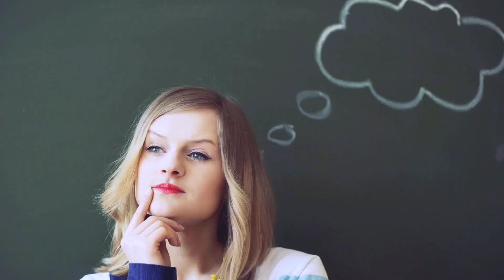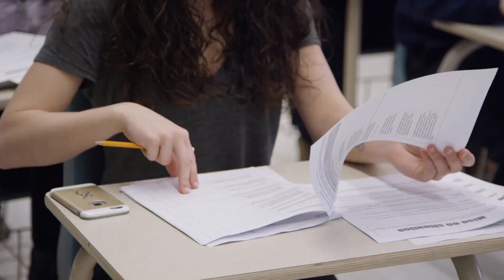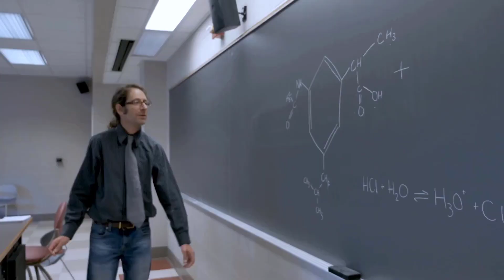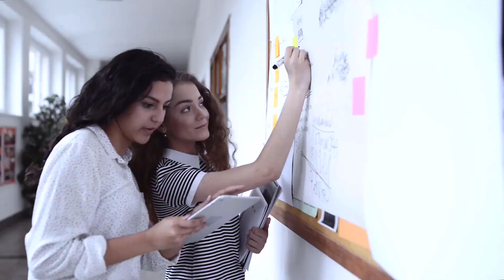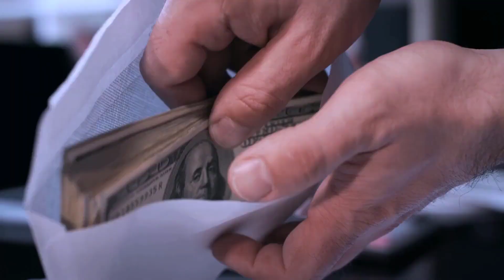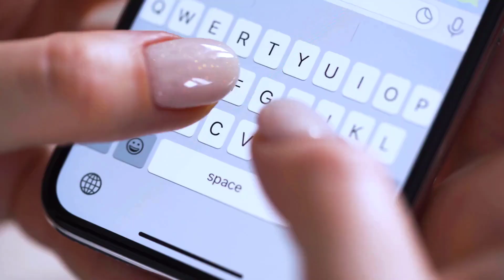9 Tips for Choosing Graduation College – [Hindi] – Quick Support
9 Tips for Choosing Graduation College – [Hindi] – Quick Support. अगर आप भी ये सब जानना चाहते हैं कि ग्रेजुएशन के लिए कॉलेज सलेक्ट करते टाइम, आपको कौन से इम्पोर्टेन्ट पॉइंट्स ध्यान में रखने चाहिए ताकि आपको अपने लिए परफेक्ट कॉलेज मिल सके. तो ये वीडियो आपके लिए है जिसमें आपको ऐसी टॉप 9 इफेक्टिव एंड हेल्पफुल टिप्स मिलने वाली हैं.. जो अपने लिए परफेक्ट ग्रेजुएशन कॉलेज सलेक्ट करने में आपकी हेल्प जरूर करेगी। इसलिए इस वीडियो को लास्ट तक जरूर देखिये ताकि 9 पॉइंट्स में मिलने वाली, कोई भी इम्पोर्टेन्ट टिप छूट ना जाये।